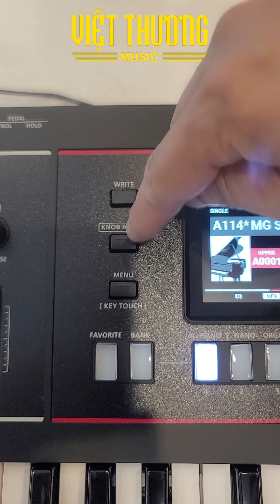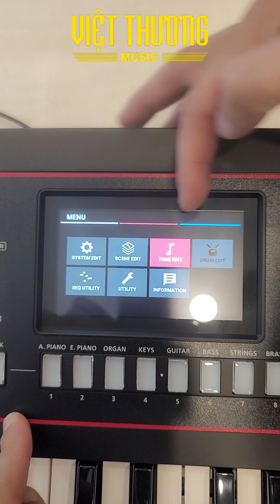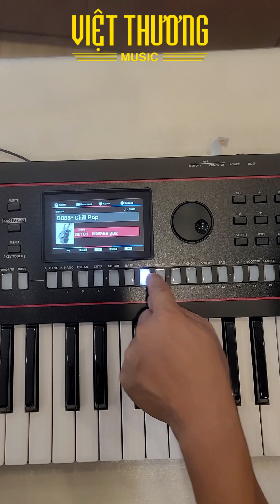Đập hộp và Review nhanh Roland JUNO D6